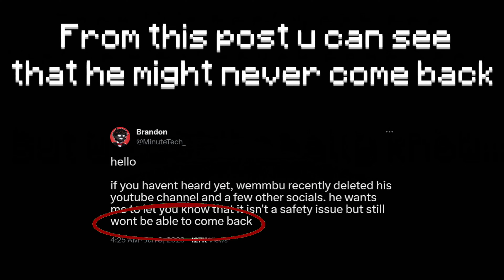Where has Wemmbu gone...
I really hope he's ok...